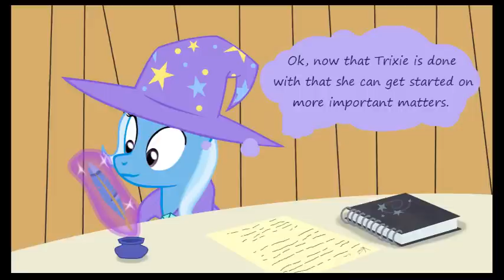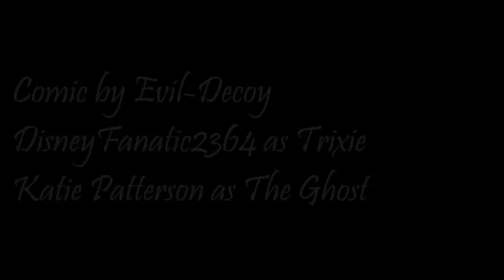[MLP Comic Dub] Trixie vs. Hearth's Warming Eve 2 (feat. Katie Patterson)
Katie did an excellent job as the Ghost of Hearth's Warming Past, don't you think?